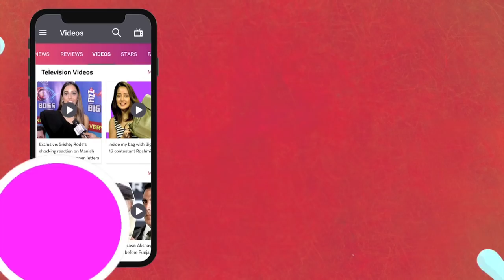Kabir Singh Public Review | Shahid Kapoor, Kiara Advani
Kabir Singh starring Shahid Kapoor and Kiara Advani is getting mixed reviews by the critics and here are the first-day first show audience who gave the final verdict on the movie. Check out this video.